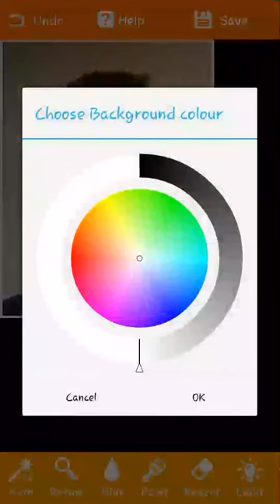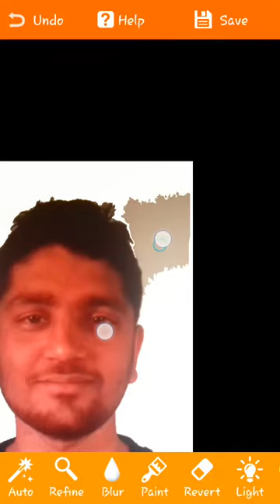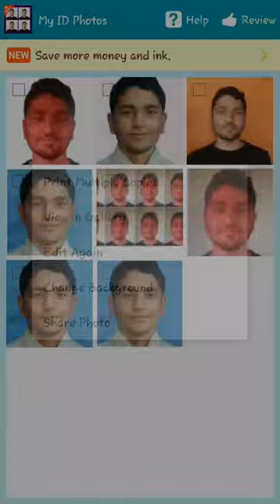How to remove shadow and background from photo for passport using android app.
Background remover is the premium feature of our android app - ID Passport Photo Maker.

This video shows how you can remove the photo background from a shadowed wall instead of a solid colour. It takes a little more time to remove background from that photos.

 This video shows the use of following tools:

- Auto tool: Select the tool and touch on the colour you want to remove. The similar colours will be automatically replaced.

- Refine tool: This tool is the complementing tool of Auto tool. This also removes the similar colour but you have to drag the tool along the photo to precisely remove the colours and edges left by Auto tool.

- Blur tool: As its name suggests, you can blur(smooth) the areas which are rough and unreachable by Auto tool.

-Paint tool: This is a brush tool, which paints the background with the chosen colour.

-Revert tool: This tool is for restoring the areas where you have mistakenly painted the background colour using paint tool or auto tool.

- Undo Button: This tool will restore to the last edit of the photo.